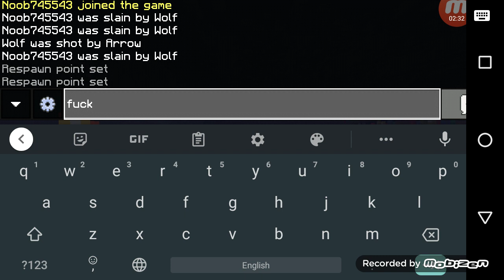Dr Playz Minecraft EPS 11